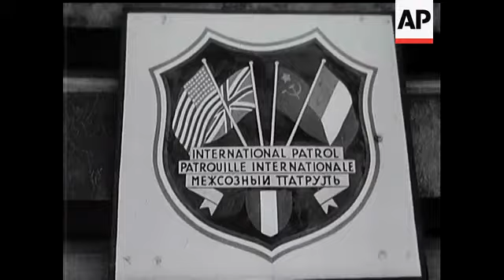AUSTRIA PEACE TREATY SIGNED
(19 May 1955) The signing of the Austrian State Treaty by the the Foreign Ministers of Russia, America, France and Great Britain, recalls the events leading up to the occupation of Austria by Nazi Germany.